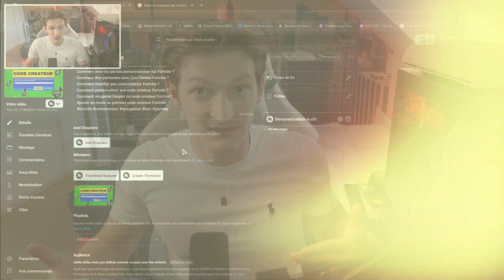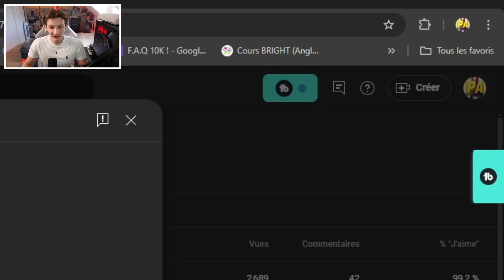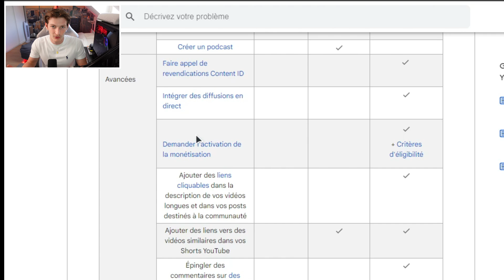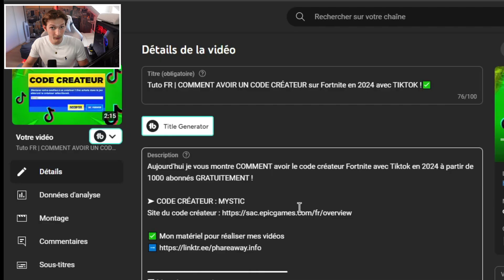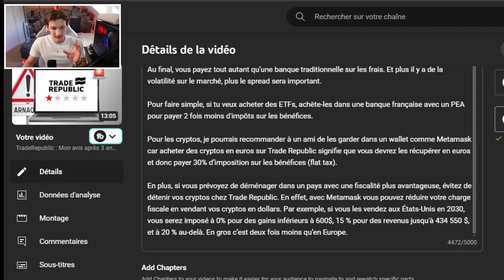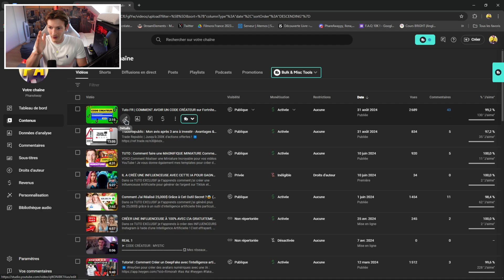BOOSTEZ vos vues avec les Miniatures YouTube - Nouveauté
➙ Tutoriel Comment Utiliser la nouvelle fonctionnalité pour tester et comparer vos miniatures ?

Grâce à cette mise à jour de YouTube que je vous présente dans cette vidéo, vous pouvez publier jusqu'à 3 miniatures à tester auprès des spectateurs pour vous aider à sélectionner la plus performante. Vidéo officielle de YouTube :

Étapes de cette vidéo :
▸ 00:00 – Introduction
▸ 00:31 – Savoir si vous avez déjà accès à cette fonctionnalité
▸ 01:26 – Obtenir l’accès gratuitement
▸ 03:12 – Booster ses vues avec cette nouveauté
▸ 05:52 – Conclusion

✔️Téléchargez Filmora